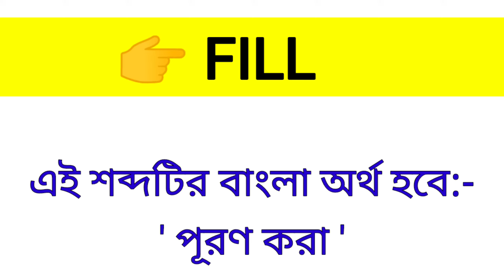Fill Meaning in Bengali || Fill শব্দের বাংলা অর্থ কি? || Word Meaning Of Fill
এই ভিডিওতে fill শব্দের বাংলা অর্থ নিয়ে আলোচনা করা হয়েছে।

fill কে বাংলায় কি বলা হয়?
fill শব্দের বাংলা অর্থ কি?
Spoken English